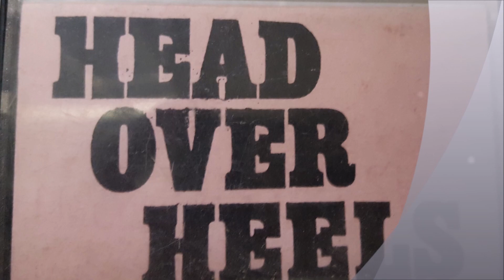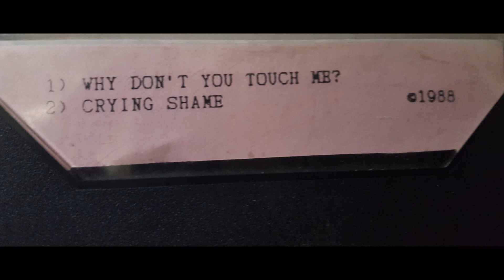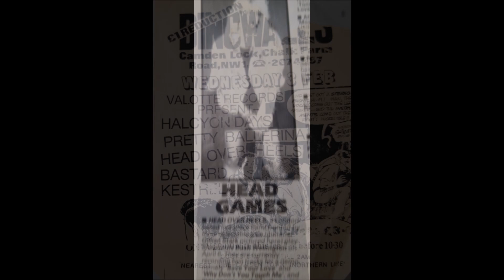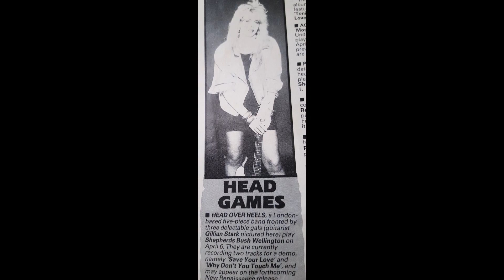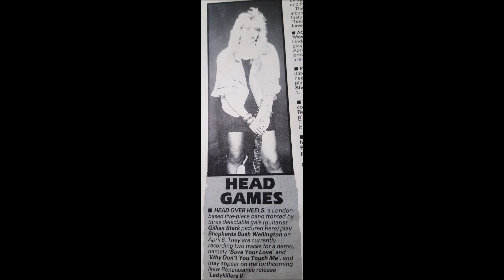HEAD OVER HEELS ~ "Crying Shame" (aorheart) Demo 1988 UK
Here is the other song from the 2-track HEAD OVER HEELS Demo 1988 UK.
It's with Sheila "Superlungs" James on vocals (also fronting the DOCTOR ICE project).
This track called "Crying Shame" was supposed to be on a compilation album LadyKillers II, but it's uncertain whether or not that really happened ?
Other bandmembers are Gillian "Armstrong" Stark (Guitars), Noriko Yamagishi (Guitars), Kevin Wakeford on (Drums), he was also in a band called HURRICANE JANE before HEAD OVER HEELS, they self released a 2-track Vinyl Single called "Written In Your Eyes. He left to Australia in 1989.
Chris Aylmer (R.I.P) was the (Bass) player and he was a founder member of the successful UK band SAMSON, fronted by Bruce Dickinson, who have course went on to fame and fortune with IRON MAIDEN.

many thanks to Kevin Wakeford for all the info, pictures and songs !!!

especially for my friend Valerio !

AORHEART